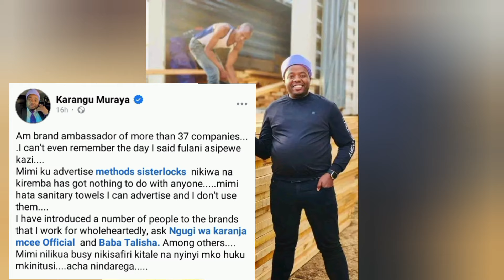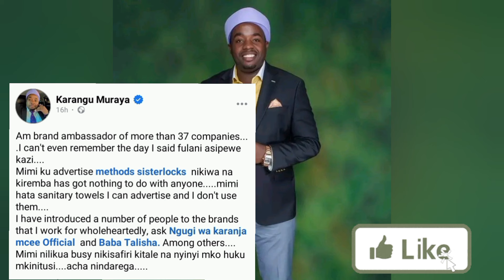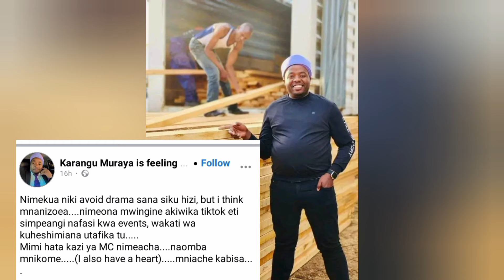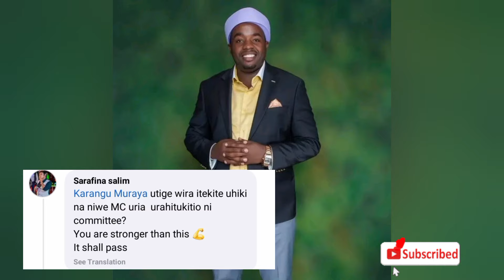😳NIKWANYITANA🔥KARANGU KÚREKERERIA MUKANA MURURU